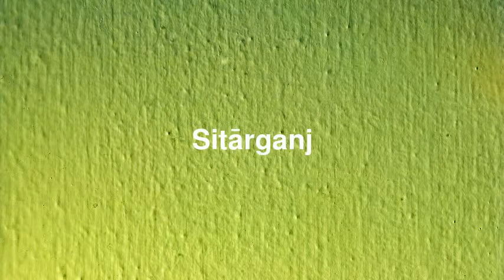Best places to visit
Best places to visit - Sitārganj (India) Best places to visit - Slideshows from all over the world - City trips, nature pictures, etc.